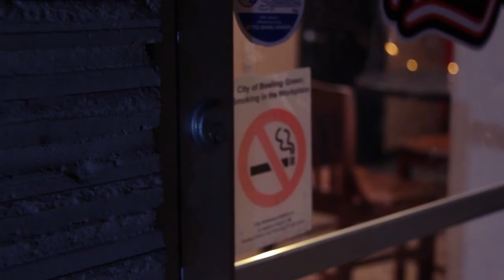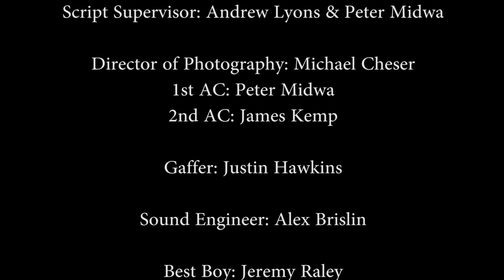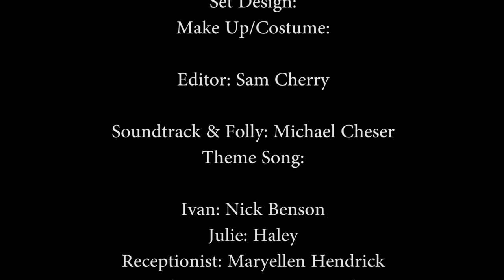Mirror (Selection of 2014 WKFF) Directed By: Michael Cheser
This is a rough cut of a class project done at WKU in the Spring 2014 semester and the cut that was entered into the 2014 Western Kentucky Film Festival (WKFF). It was a personal project I wrote, directed, and shot with a crew of classmates.

In the WKFF it was nominated for...
Best Director
Best Cinematography
Best Picture
Best Actress